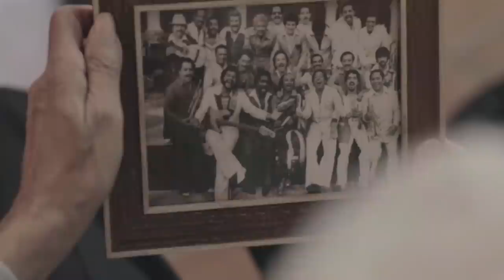Salsa legend Johnny Pacheco changed music forever | Yo Soy La Salsa (Clip)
Prime Video

‘Yo Soy La Salsa’
In 1960s New York, Johnny Pacheco changed music forever. This documentary chronicles the man, and the Latin salsa music that forever altered the world music landscape.

About El Mango:
Your video hub for all things latino: hispanic cinema, entertainment news, viral videos & everything in between!

Prime Video

El documental dominicano es un homenaje al destacado director de la orquesta “Fania All Stars” Johnny Pacheco, y cuenta la historia de grandes momentos que ha vivido el dominicano a lo largo de su trayectoria.

Cast:
Johnny Pacheco
Marc Anthony
Rubén Blades
Yanfourd